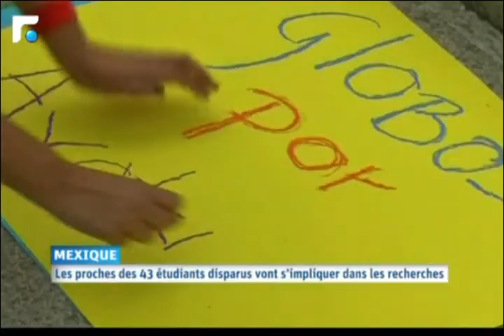النشرة الفرنسية Le Journal 05/01/2015